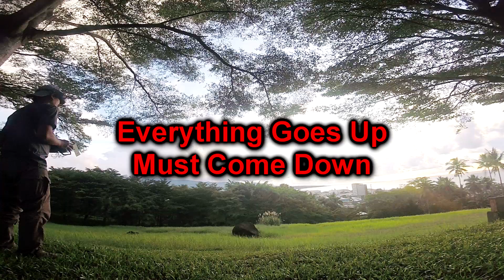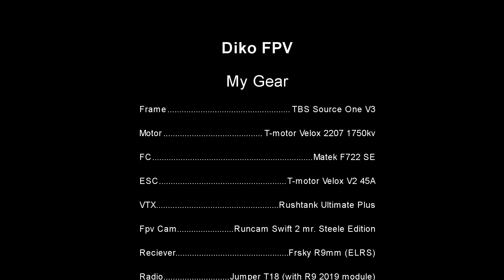Everything Goes Up Must Come Down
my Quad:
frame TBS SourceOne
Motor T-motor Velox 1750kv
Prop Ethix Candy Cane
FC Matek F722 (emuflight)
ESC T-motor Velox 45A
FPV Cam Caddx Ratel Starlight
VTX Rushtank Ultimate plus
Reciever Frsky R9mm flash ELRS
Batt Dinogy

my Gear:
Radio Jumper T18

Goggles Fatshark Dominator
VRX module immersionrc Rapdfire

Antenna Ethix Mushroom, ORT helical 3turn
Action Cam Gopro Session 5

Watch:    • Henri Werner - IT...